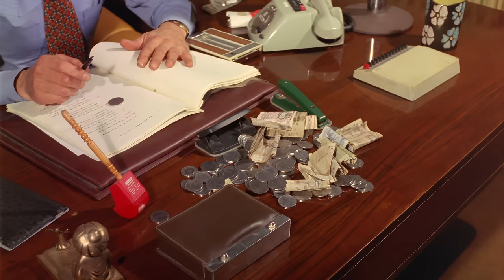Adile Teyze Türk Filmi | 4K ULTRA HD | ADİLE NAŞİT | ŞENER ŞEN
Adile Teyze, 1982 yapımı Adile Naşit, Şener Şen ve Ayşen Gruda'nın oynadığı Alev Akakar filmidir

 Adile Teyze Türk filminin konusu; Pansiyon sahibi olan Adile Teyze ve pansiyonun yerine apartman yapmak isteyen müteahhitin mücadelesini konu almaktadır

Adile Teyze Türk filminin oyuncuları;  Adile Naşit, Şener Şen , Ayşen Gruda, Şemsi İnkaya , Hulusi Kentmen , Halit Akçatepe , Baykal Kent, Sıtkı Sezgin, Yadigar Ejder , Nükhet Egeli, Diler Saraç, Hülya Tuğlu , Turgut Özatay , Mahmut Hekimoğlu , Tevhit Bilge.